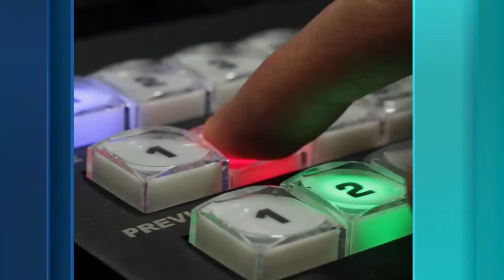Crowdfunding Spullukus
De broodnodige bus van Spullukus stichting kringloopwinkel ging in de nacht van zondag op maandag in vlammen op. Er is een crowdfundingactie op touw gezet die loopt als een tierelier. Wil je ook een bedrag doneren, kijk dan naar dit filmpje.